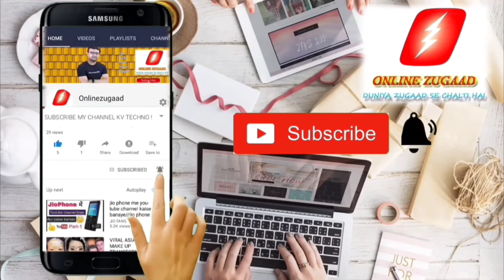Realme Q earbuds after 6 months | Reality of Realme Q Earbuds | प्रीमियम इयरबड्स प्रीमियम साउंड बेस?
Namaskar Dosto,
iss video me apke liye hai Realme qearbuds ki Unboxing and after 6 months review with sound test

यहाँ से खरीदे 👇

Timecodes

0.00 - intro

1:48 - unboxing